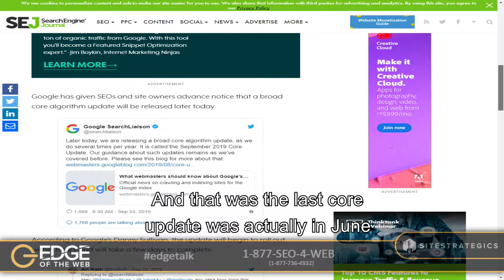News from 327: Broad Core Algorithm Update by Google on September 24th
It’s time for another DigitalMarketing news roundup on this week’s episode of the award-winning EDGE of the Web podcast with special guest Tim Soulo, CMO & Product Advisor at Ahrefs. Google announced ahead of time this broad update would start rolling out on September 24th, which is only the second time Google has much such an announcement ahead of a major update.